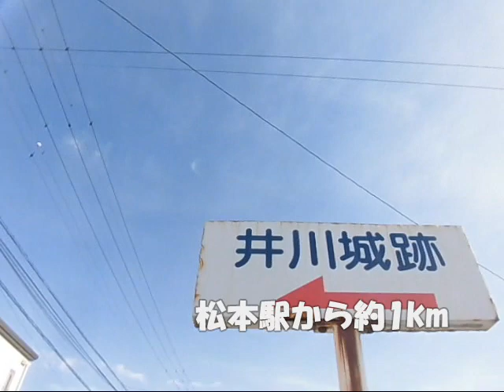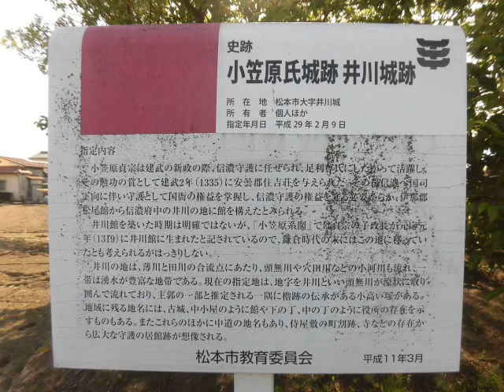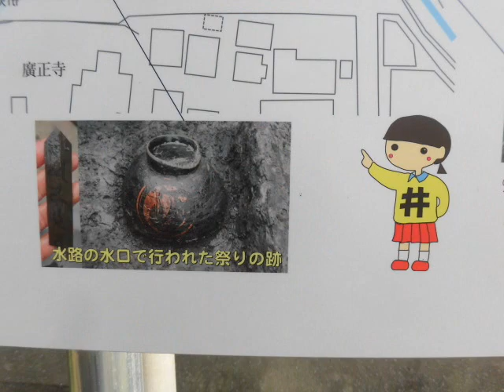井川城(井川館)跡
長野県、松本市でひそかに話題な城跡です。

見るところはほとんどありませんが、おおよそ1000年くらいの歴史ある史跡であります。

諏訪大社とセットで巡ると聖地巡礼になります。